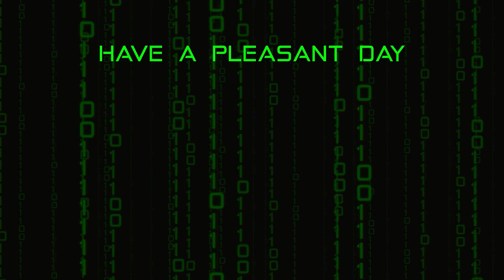Encampment Escape | A Plague Tale: Innocence - Part 8 | Blind Let's Play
In part 8 of this blind let's play of A Plague Tale: Innocence, we wake up in a cell, having been captured by the British. Hugo is nowhere to be found. Luckily, the looters from the battlefield have come to rescue us, but we have to hurry before our disappearance is discovered.